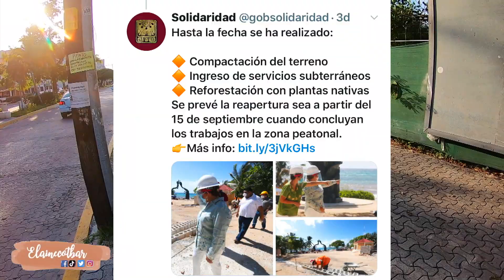🇲🇽 MÉXICO.PLAYA DEL CARMEN 2020 🔵 (PLAYA MAMITAS)🚷 5ta AVENIDA por la TARDE.open spaces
Playa MAMITAS una de las playas públicas más famosas de playadelcarmen en la RivieraMaya ya que está rodeada de los clubes de playa mas reconocidos en QuintanaRoo por ahora solo están abiertos para consumo de alimentos ya que las playas están cerradas oficialmente.

🌸 QUE UTILIZO PARA GRABAR? 🙃👇

🎀  GOPRO
📲 IPHONE X
🌺 CANNON 70D

👩🏻‍💻 CONTACTAME